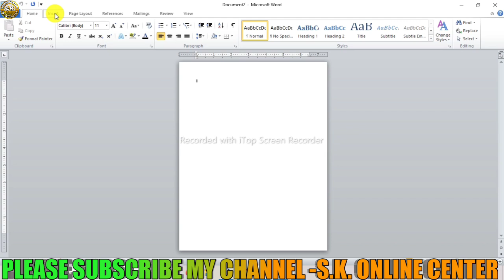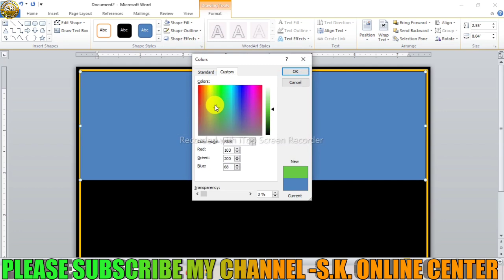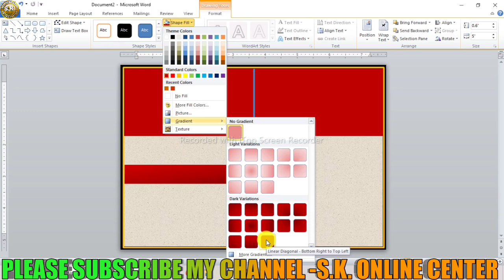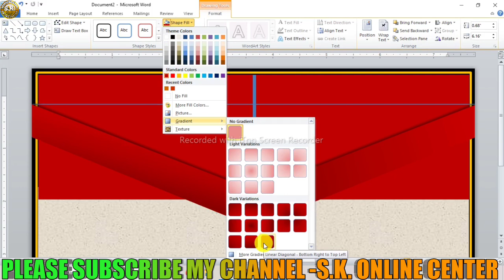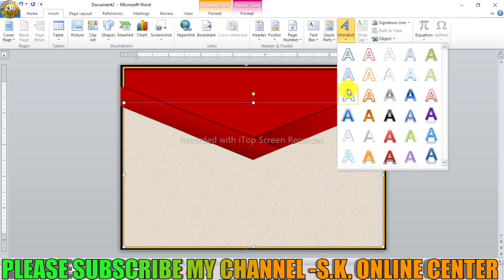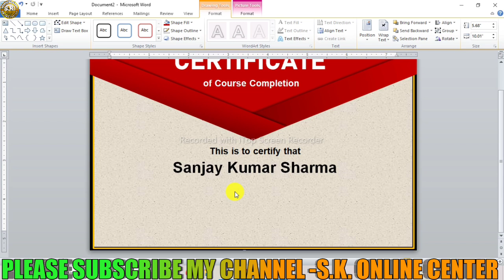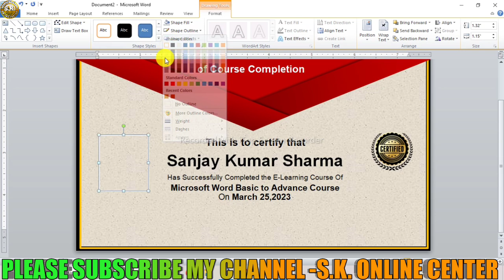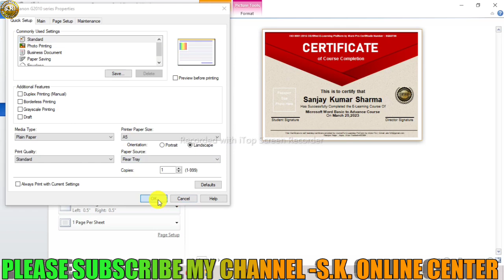How to Make Certificate Design in Microsoft Word :Certificate Design in MS Word :Certificate Design